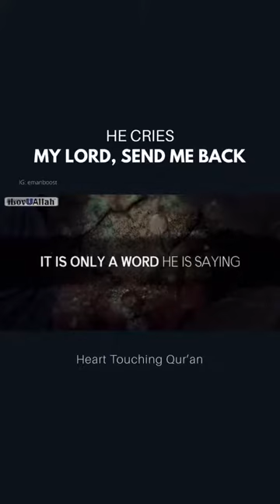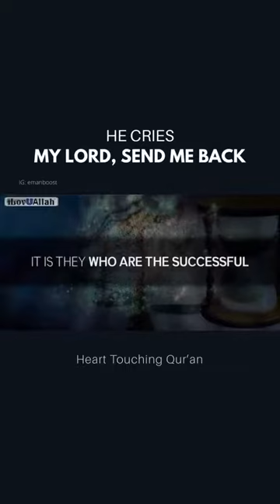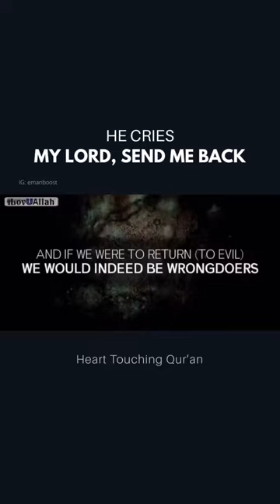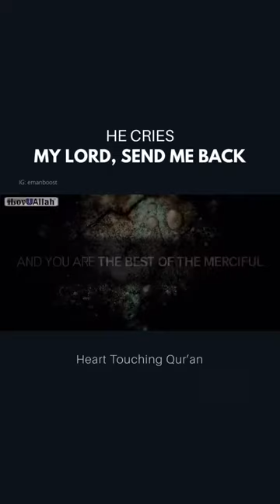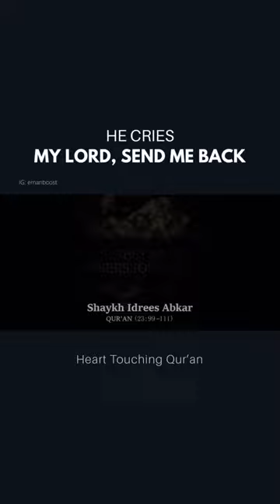He cries My Allah, Send me back ! •islamic reminder•